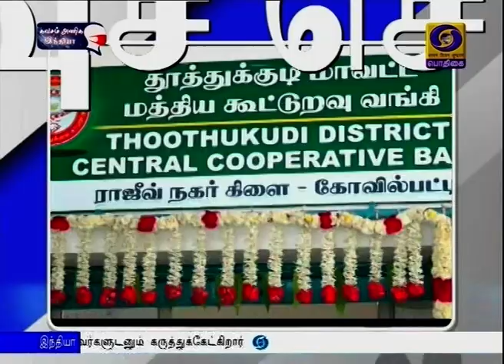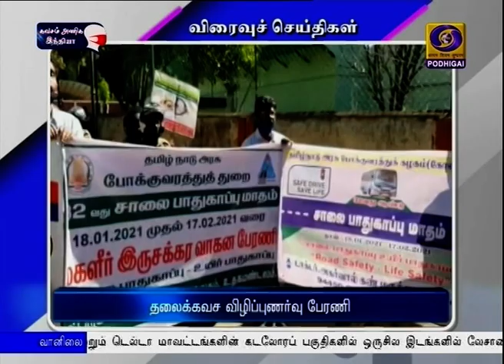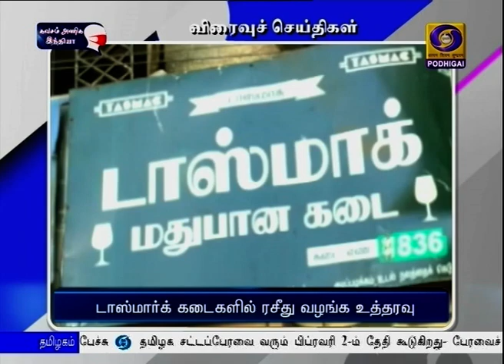விரைவு செய்திகள் இரவு 7.00 மணி [21.01.2021]PodhigaiTamilNews